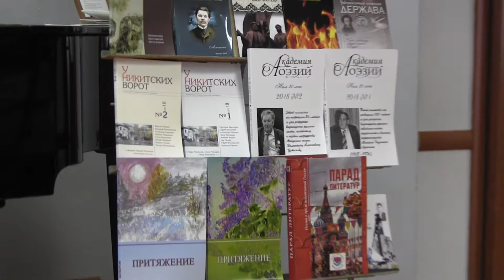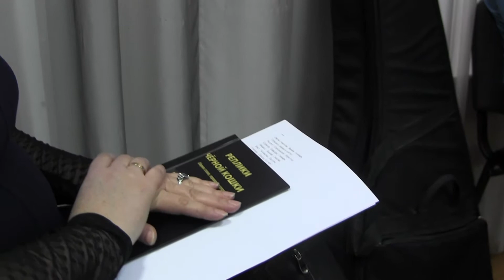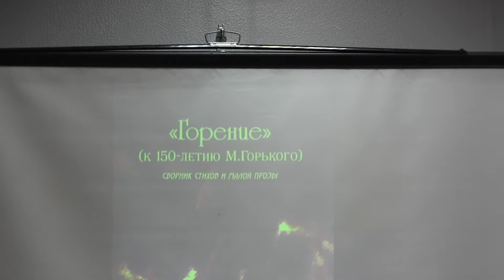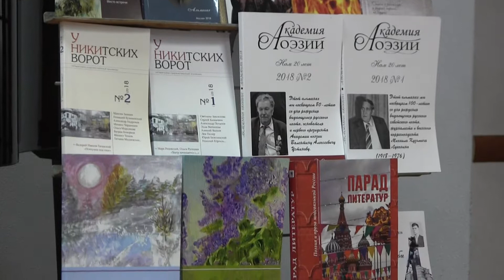Александр Дорожинский на тв. вечера ЛИТО Свиток 9 февраля 2019 г.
9 февраля 2019 г.
Сергиев Посад, библиотека им. А. Горловского.
Творческий вечер членов Литературного объединения "Свиток" Сергиево-Посадского района.
Выступление авторов.